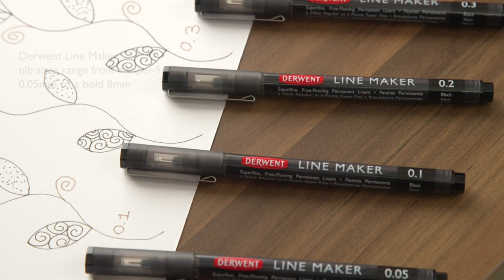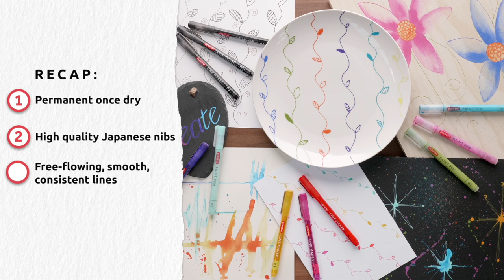Derwent Paint Pens and Line Maker Features & Benefits (2 min)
Derwent's range of permanent fine liners and water-soluble paint pens suits all needs: from calligraphy, urban sketching, to expressive drawings and paintings.

Derwent Line Makers are free-flowing, permanent, fineline pens made with the finest Japanese, break resistant nibs. Derwent Paint Pens are permanent, highly lightfast and versatile, opaque paint pens.

✏️ Permanent once dry ✏️  High-quality Japanese nibs ✏️ Line Makers: Free-flowing, smooth, consistent lines ✏️ Paint Pens: Unique paint effects

Try for yourself. Available online and in participating stores.